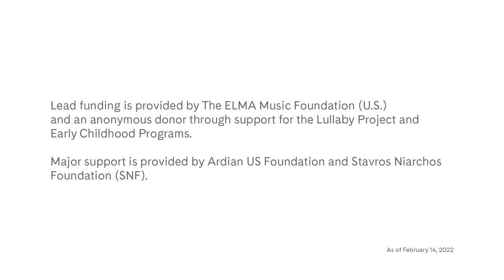Sing with Carnegie Hall: Nature featuring Eleni Arapoglou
Grammy-nominated musician, Eleni Arapoglou, introduces kids to sounds of nature from her childhood in Greece. Host and singer-songwriter Emily Eagen encourages everyone to list to the water in a song for the whole family!

“Listen to the Water”
Written by Bob Schneider
Copyright Robert C. Schneider